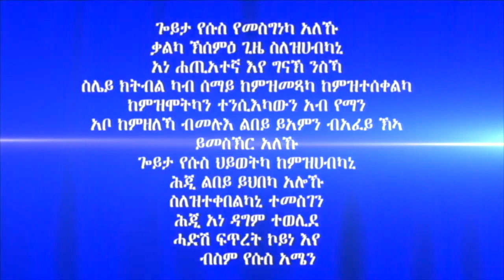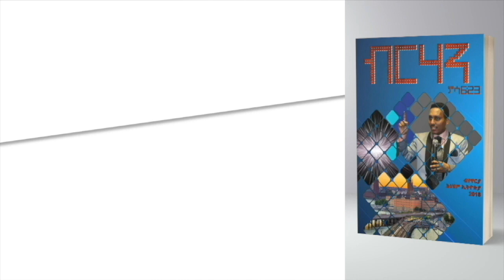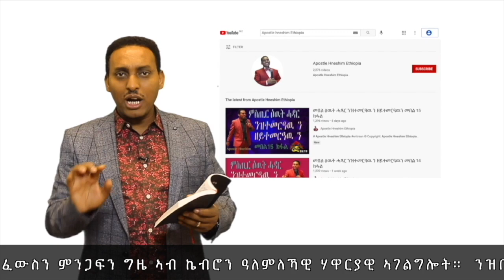187. "እቲ እምኒ ኣልዕልዎ"